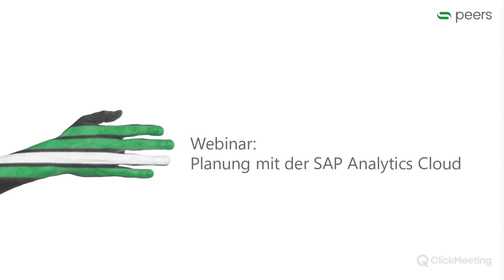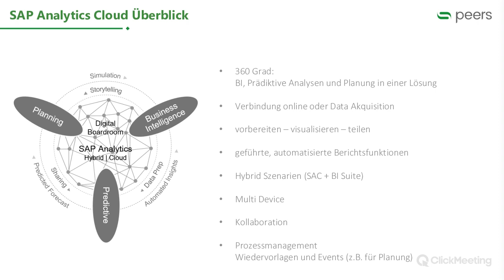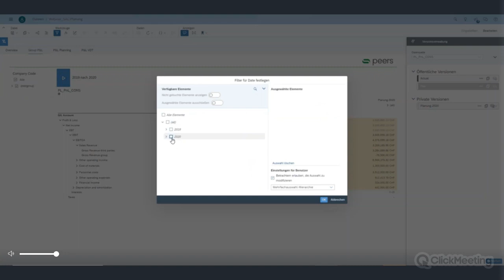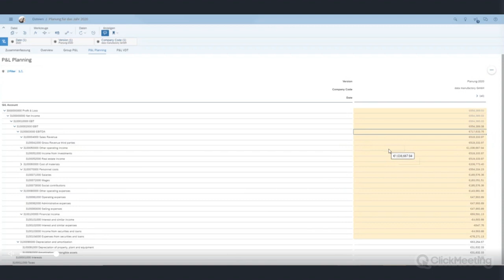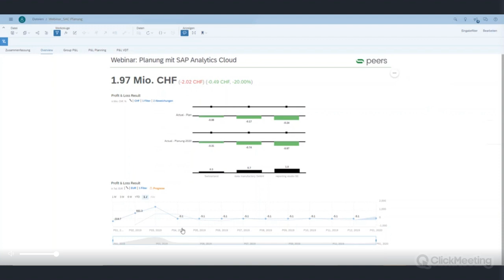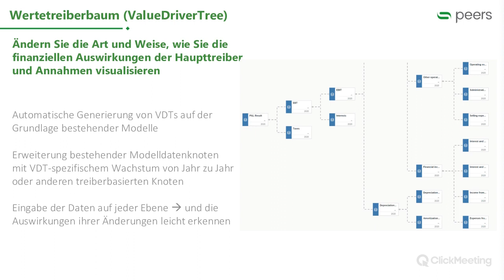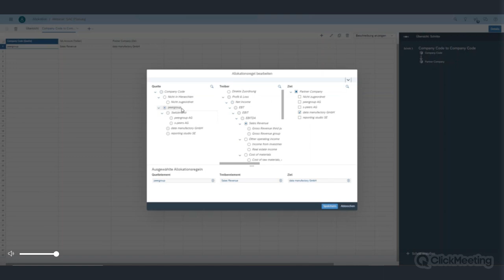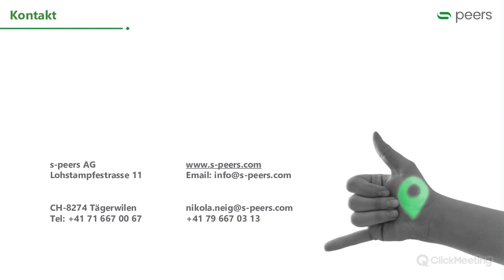Planung mit der SAP Analytics Cloud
Sie möchten Erkenntnisse schnell in betriebliche Handlungen umsetzen?  Mit der SAP Analytics Cloud führen Sie Analysen, Planungen und Prognosen in einer einzigen Anwendung durch und integrieren diese direkt in Ihre Geschäftsprozesse.

Wir erklären Ihnen in der Aufzeichnung anhand eines Praxisbeispiels, wie Sie mit der SAP Analytics Cloud erfolgreich Ihren Planungsprozess steuern.

Das erwartet Sie:
- Erstellung und Änderung der Planungsapplikation
- Szenarien / Versionen / Historie
- Verteilung / Disaggregation über unterschiedliche Merkmalsausprägungen
- Berechnete und individuelle Definition von Kennzahlen
- Kollaboration
- Intuitive Benutzung